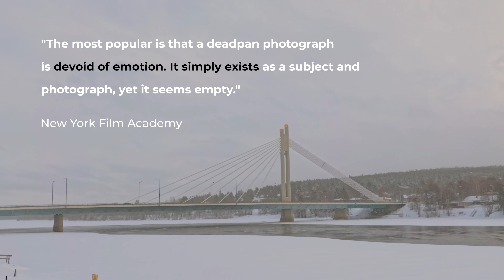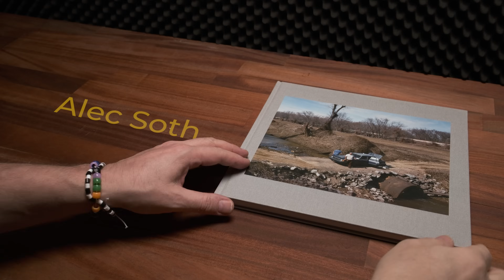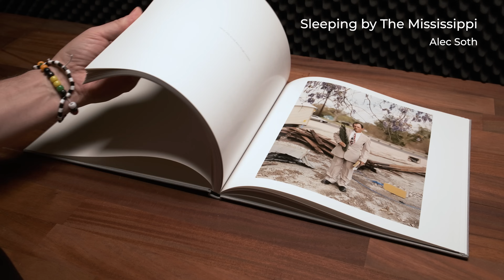Deadpan Photography - Challenge Everything You Know!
Deadpan photography challenges our knowledge. Forget everything you know and try deadpan photography.

⏱Timestamps
00:00 Intro
00:16 What is Deadpan Photography?
01:04 Why is Deadpan Photography so fascinating?
01:51 Simple Composition
02:49 Flat Light
04:31 Low Contrast
05:42 Photographers that have used deadpan as their style.
07:41 Consistency
09:15 No Emotion
10:10 Detach Yourself from the Subject
10:46 Challenge Yourself: Everyday Objects
11:55 What Do You Think?
12:21 Watch Next

song: Felicity, by neur self